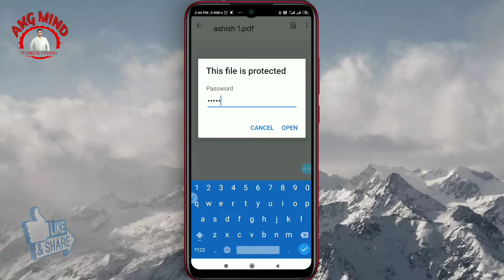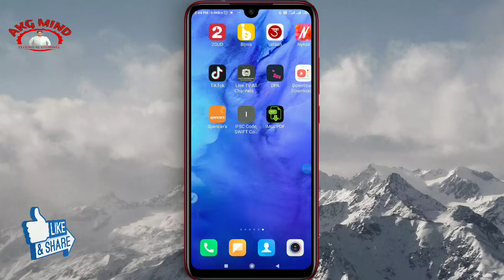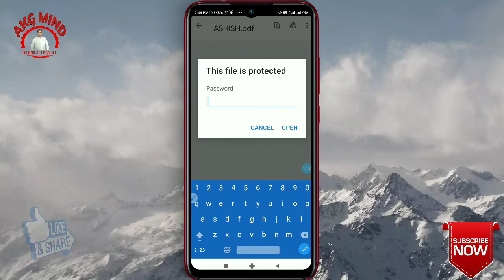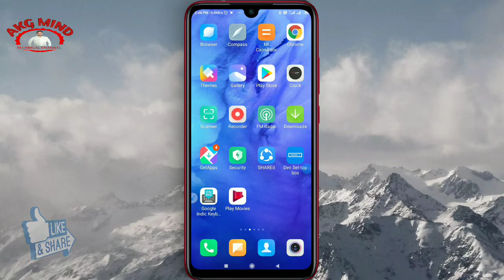Photo Me Lock Kaise Lagaye 2020 | Photo Me Password Kaise Lagaye | How To Set Password In Any Photos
ABOUT THIS VIDEO- :Is video me maine aap sabhi ko bataya hai ki kisi bhi photo me lock kaise laga sakte hai,

Your queries.
Kisi bhi photo me password kaise lagate hai
Photo me lock kaise lagate hai
Photo me lock kaise lagaye
Photo me Password
Photo me lock

50MM Lens